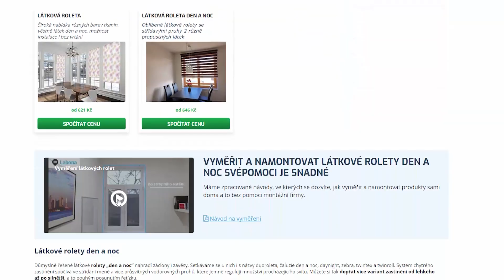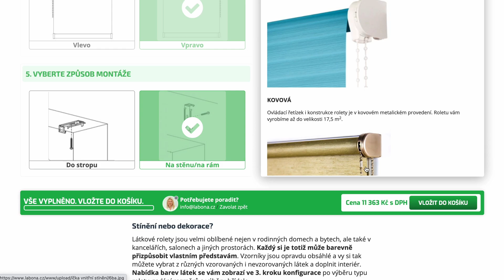Výběr a montáž látkové rolety DEN a NOC | LABONA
Ahoj stavebníci! 🧱 Majitelé domu, ve kterém právě teď stojíme, se rozhodli pro zastínění okna pomocí látkové rolety DEN a NOC a já vám v tomto videu ukážu, jak jsme provedli zaměření, objednávku a montáž rolety. 📽🏠 Tak pojďme na to!

Pokud se Vám rolety líbí a chcete si je namontovat svépomocí, mrkněte na web Labona.cz

ℹ️ Video s názvem "Výběr a montáž látkové rolety DEN a NOC" jsme na YT již jednou publikovali; a to 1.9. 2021. Vzhledem k tomu, že toto původní video obsahovalo chybu v postupu objednávky rolety DEN/NOC, po zapracování potřebných změn jsme video vyměnili za aktuální verzi, kterou nyní sledujete. Odkaz na původní video je zde